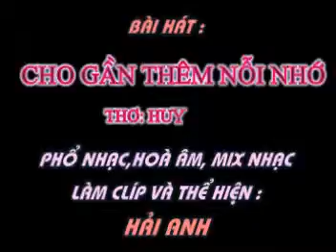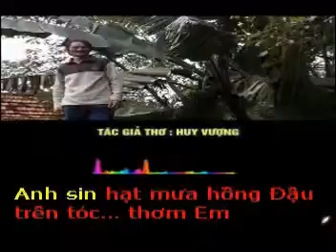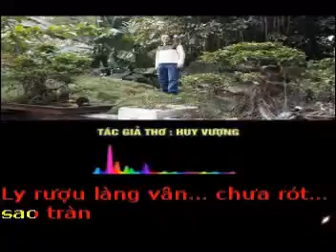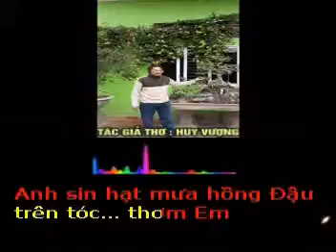CHO GẦN THÊM NỖI NHỚ - THơ : Huy Vượng - Phổ nhạc : Hải Anh Karaoke khong loi Có sóng nhạc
CHO GẦN THÊM NỖI NHỚ

THơ : Huy Vượng
Tặng tác giả thơ Huy Vượng bài hát mới :

Không hẹn mà tới
Không tìm mà gặp
Ly rượu làng vân… chưa rót… sao tràn

Em tươi tắn phương Nam
Anh heo may thu Bắc
Câu thơ nghiêng về miền xa lắc
Bỗng tựa em
Bừng thức
Giấc mơ đêm…

Thời gian vội…
Bàn tay lồng, chưa ấm hết ngón thon
Ánh mắt nhốt hình nhau vào tâm khảm
Câu thơ em khắc khoải nỗi niềm
Có mùa vui đứng giữa hai miền.

Giang tay kéo cho gần thêm nỗi nhớ
Sài Gòn ơi mưa có về trên phố
Anh sin hạt mưa hồng
Đậu trên tóc… thơm Em.